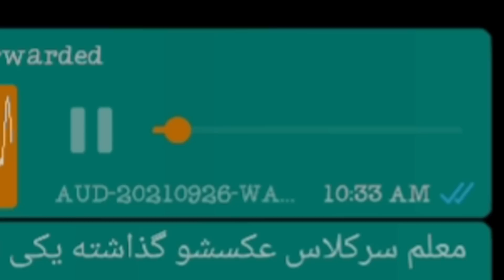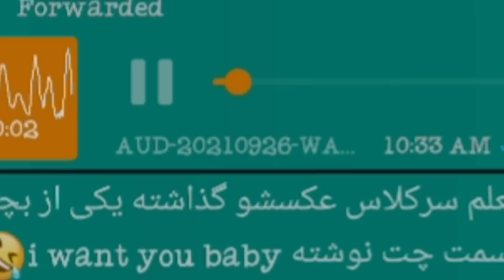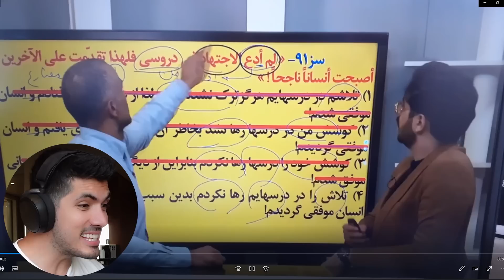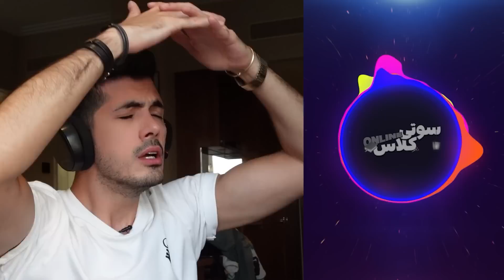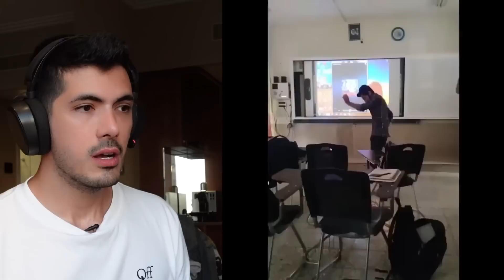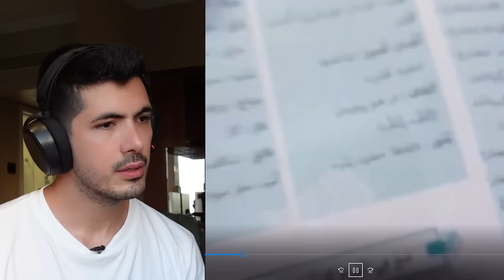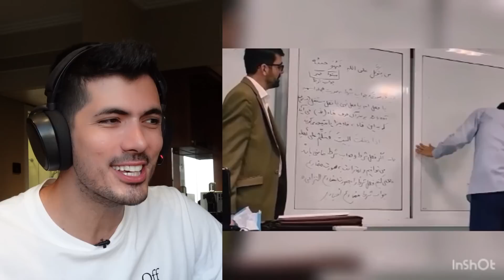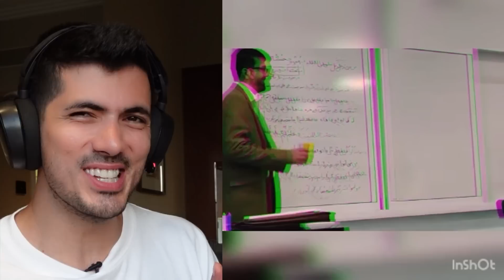سوتی کلاس حضوری 😲 سر کلاس عقد کردن !